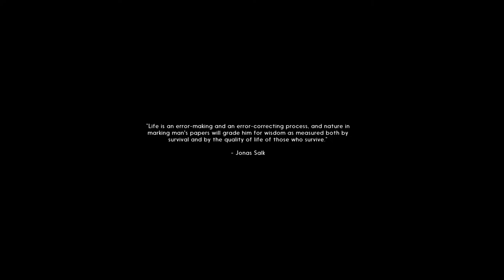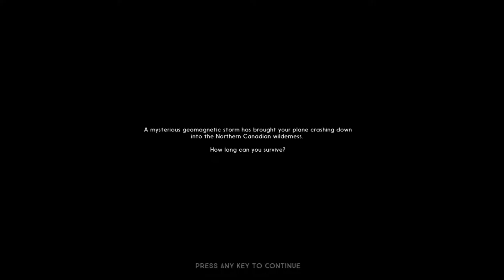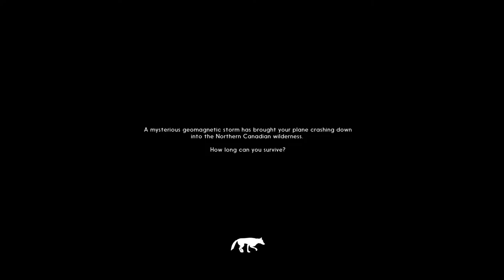TLD Death 2, 3 and 4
In which I die multiple times in quick succession